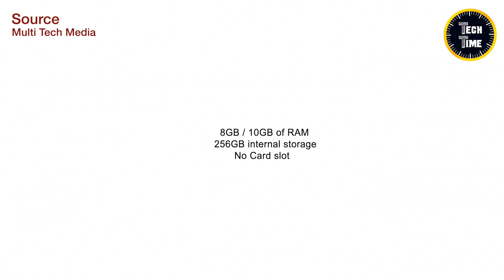سلاح شــاومي الســـري لضرب الأس ٢٠ . . . وحش والله وحش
ساعدونا في انتشار القناة من خلال
الشير ولايك والسابسكرايب
شكراً ❤️